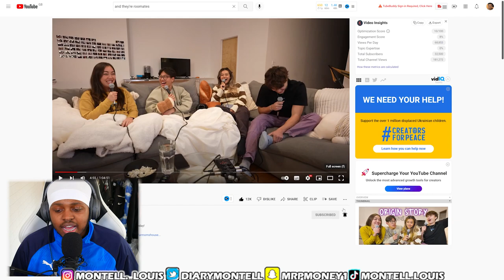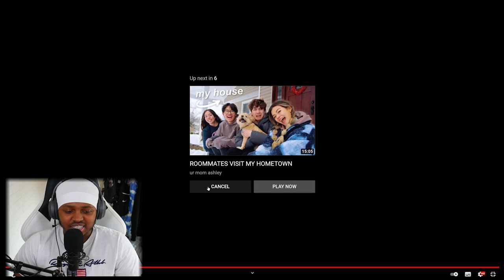How We Created Ur Mom's House NYC - EP 1 [REACTION] (& They Were Roommates) - Montell Reacts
How We Created Ur Mom's House NYC -EP 1
In today's video I reacted to & they were roommates, which is the only creator house currently in NEW YORK CITY at the moment. This is 'they were roommates' first episode to their new podcast, coming out from New York city. If you've watched my channel previously in the past, then you know that these are familiar faces, on the channel weekly. The main hosts of the Podcast 'They Were Roommates' are Elliot Choy, Kelly Wakasa, Ur mom Ashley and lastly Annemariechase.

These 4 creators are all of the ages of 21 years old and last year moved into an apartment together, later giving it the name 'UR MOMS HOUSE NYC'. Over the past couple of Weeks all of them have gained a lot of attention within the social media world. From People like colin and Samir, Nathaniel Drew and a media company I can't remember the name of (LOL) interviewed them and their story of how they came to be. Everybody once to know one question: How was Ur Mom's House NYC created and Why?

In this video they explain, how each of the group met individually and as a collective and their reasons for creating this house in the first place. You'll be able to hear their story's of how they came to be in this situation and maybe what's to come in the future for the group. As well as me giving my opinion on certain topics they bring forward during this video.

So, if this sounds interesting enough to you, stay and watch until the end of how this amazing group came to be.

Also check out some more Reactions to people at Ur mom's house (NYC)